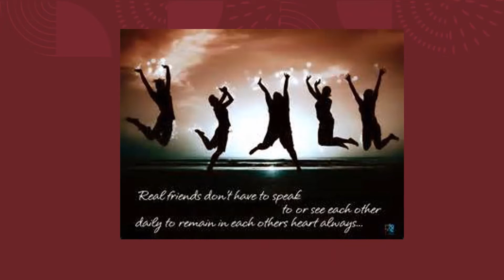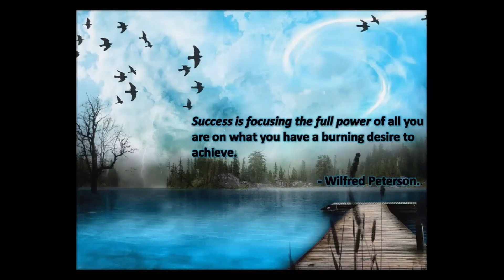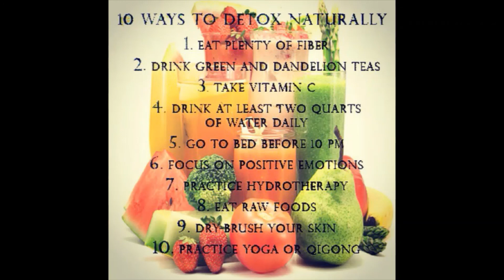Luxury, Money, Good Homes and Friendships in all walks of life!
In this video we wish everyone a Happy New Year and Luxury, Money, Good Homes and Friendships in all walks of life!